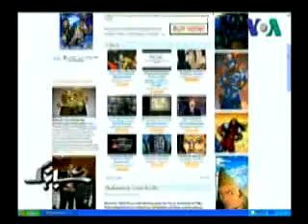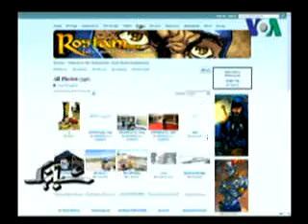Rostam: Tales from the Shahnameh interview on VOA Persian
Behnood Mokri of VOA Persian Service Interviews Cameron about the release of "Search for the King" our 4th book in the series "Rostam: Tales from the Shahnameh", The greatest of all Persian / Iranian Epics.